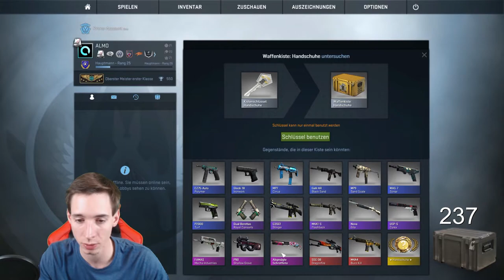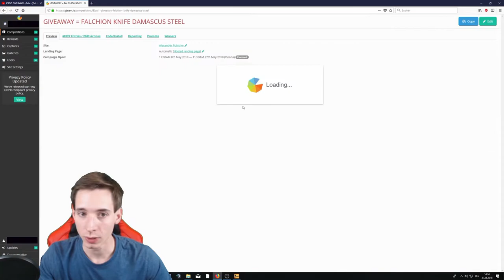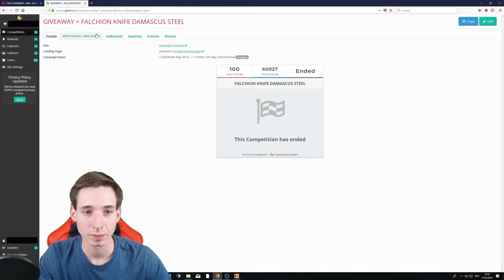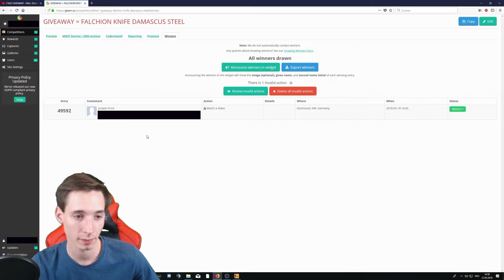Road to Gloves unboxing #23 -[Glove cases +GIVEAWAY Auflösung]-[deutsch] -|ALMO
!!!ÖFFNE MICH!!!

► Mein Equipment